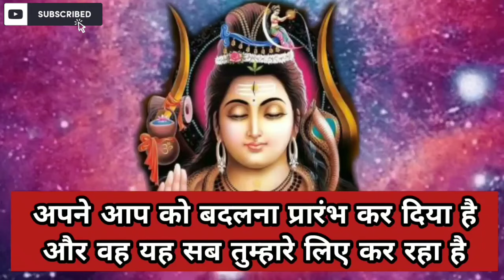एक ऐसा तोहफा जो उसने सिर्फ तुम्हारे लिए ही भेजा है अभी अभी इस तरह...